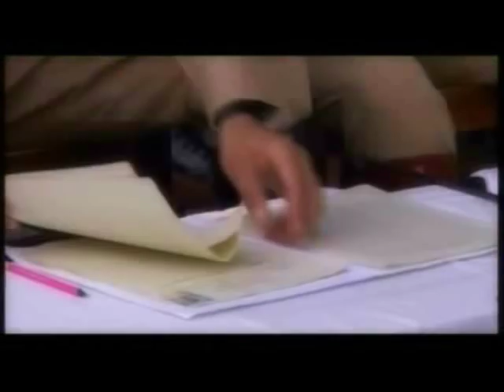Pakistan ARMY-The Drill Sergeant Major-Must Watch Part-1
The story revolves around the character of a Drill Sergeant Major whose humble living, positioning in scheme of training, his own endeavors in becoming the perfect role model for his cadets are well narrated in order to present a positive image of the character.